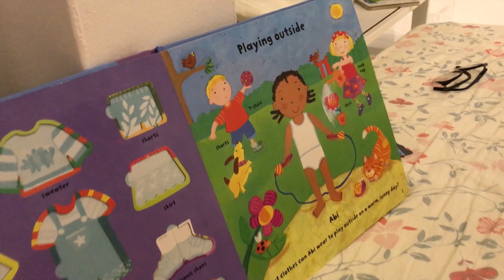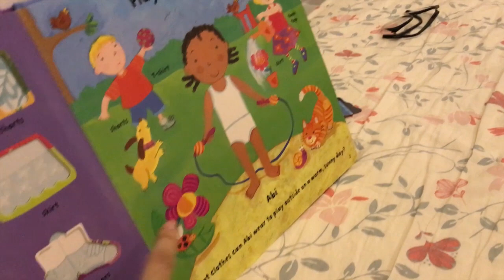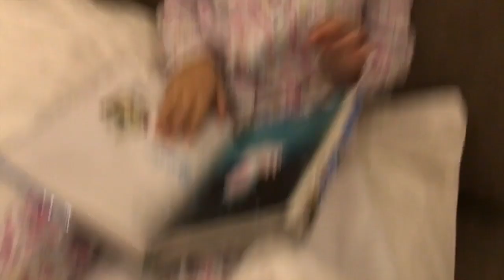English with Rainnie EP.66 - Can I have... & Give me...